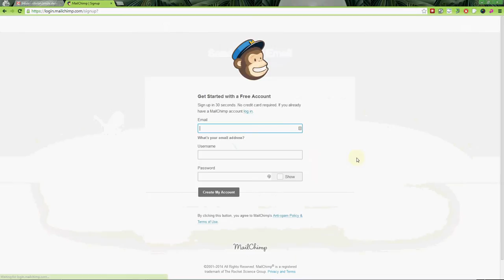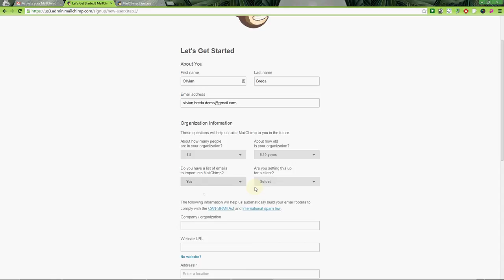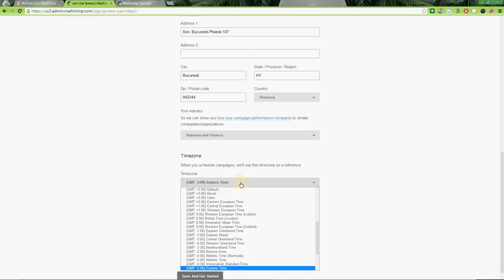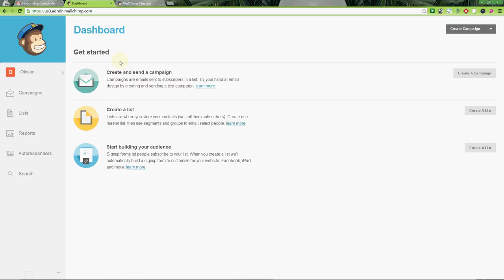Crearea unui cont în MailChimp